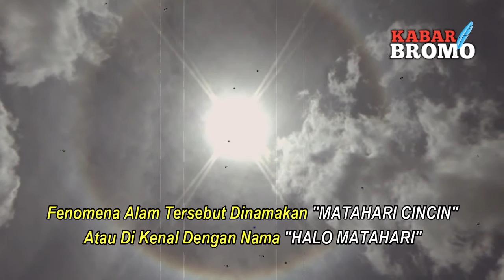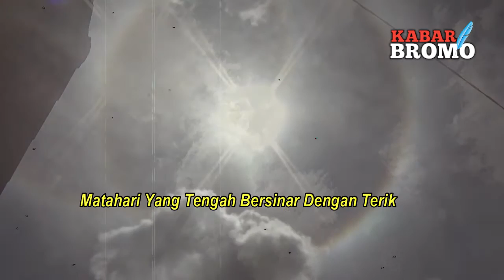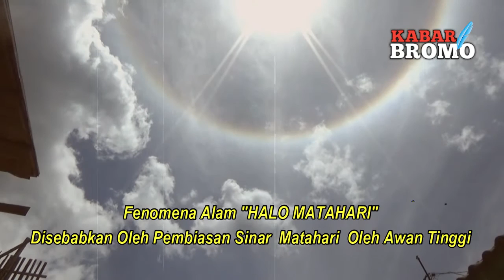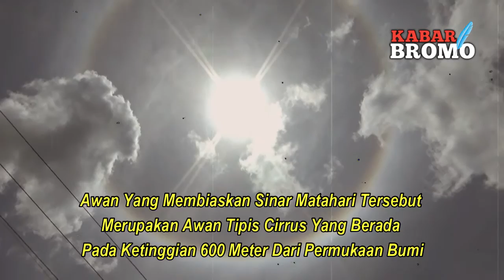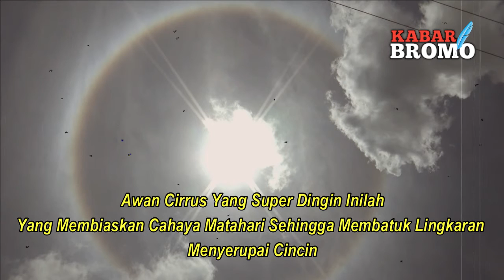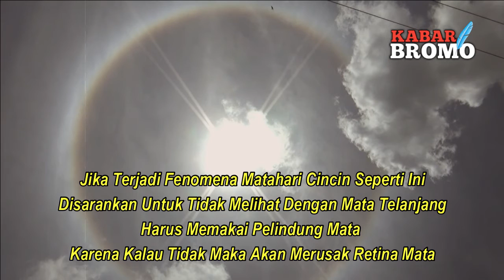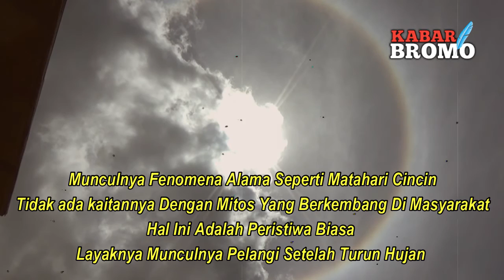FAKTA UNIK FENOMENA MATAHARI CINCIN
Warga Probolinggo dihebohkan dengan fenomena langka yaitu Halo Matahari. Fenomena matahari bercincin pelangi itu terjadi pada Minggu, 27 September 2020 sekitar pukul 10.00 WIB.

Warga pun mengabadikan fenomena langka itu dengan kamera ponsel. Matahari yang tengah bersinar dengan teriknya, dikelilingi pelangi sehingga membentuk seperti cincin
Fenomena Halo Matahari disebabkan oleh pembiasan sinar matahari oleh awan tinggi.

Awan yang membiaskan sinar matahari itu merupakan awan tipis cirrus yang berada pada ketinggian 6.000 meter dari permukaan bumi. Awan ini mempunyai partikel yang sangat dingin dan biasanya berwujud kristal es.

“Awan Cirrus yang super dingin inilah yang membiaskan cahaya matahari sehingga membentuk seperti cincin yang melingkari matahari."

Mitos yang berkembang di masyarakat. Yakni mengaitkan fenomena tersebut dengan bencana ataupun kejadian gaib. Peristiwa itu, kata Anggit, sejatinya adalah peristiwa biasa, layaknya munculnya pelangi setelah hujan.

“Selain terjadi dalam bentuk lingkaran penuh, Fenomena halo juga bisa berwujud setengah lingkaran dengan pusat pada cahaya matahari."

Ia menyarankan jika terjadi fenomena Halo Matahari, sebaiknya tidak melihatnya secara langsung. Namun, memakai pelindung mata untuk menghindari dari pancaran langsung sinar matahari. Sebab dapat merusak retina mata.